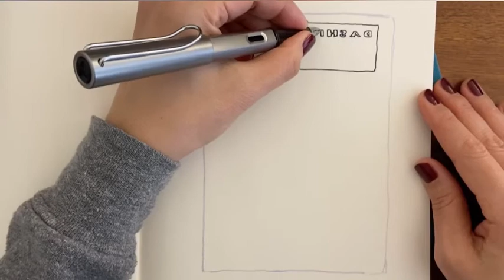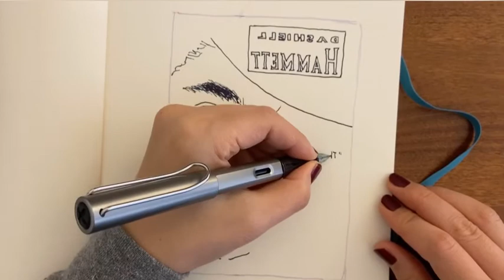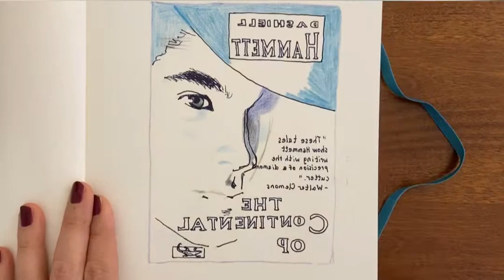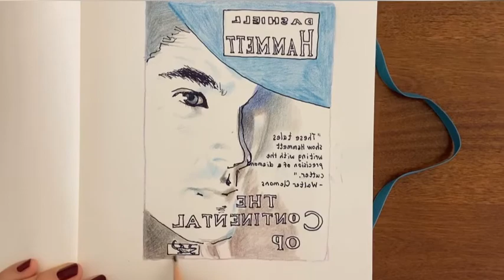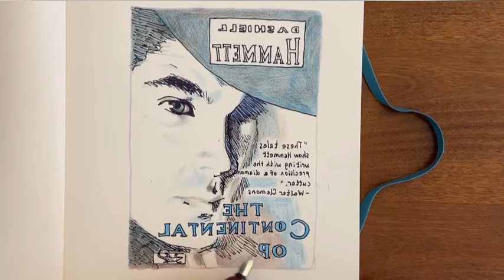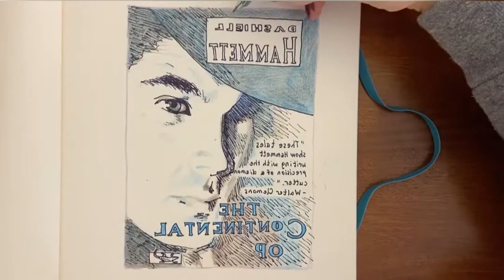Doodlebang no.6: Speed Drawing "The Continental Op" by Dashiell Hammett (book cover)